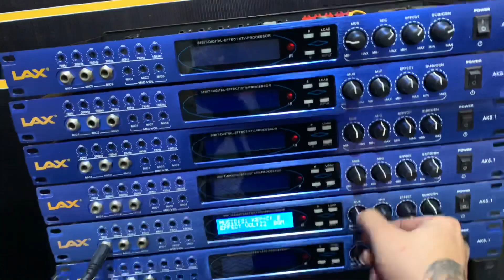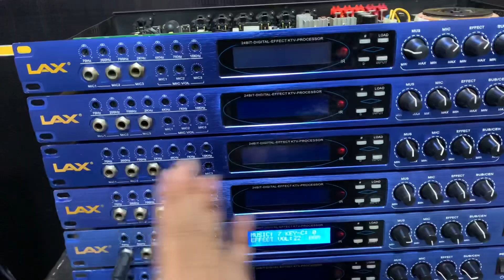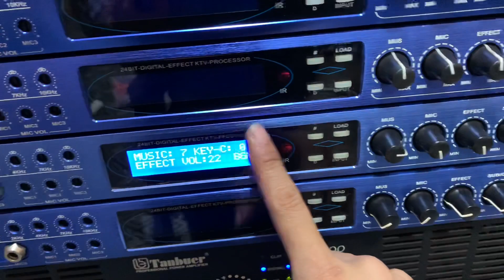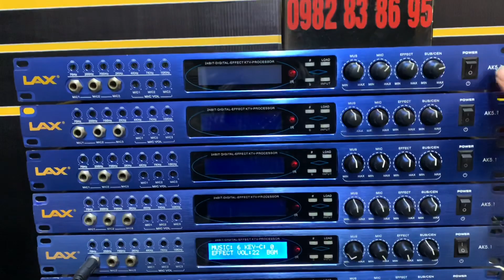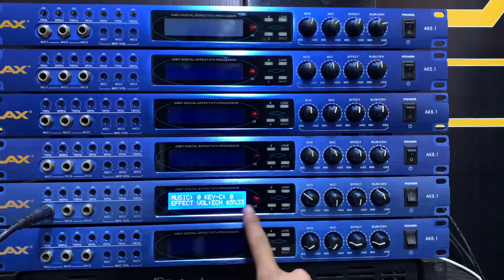🔴 Vang Cơ Lai Số LAX AK5.1 Hàng Về Rồi Các Bác Ạ - Quá Hay Hơn 1tr | quân audio ☎️0982.83.86.95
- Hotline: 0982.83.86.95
________Quân Audio__________
- Cung cấp và lắp đặt thiết bị âm thanh chuyên nghiệp: